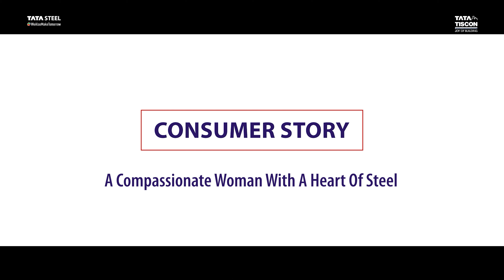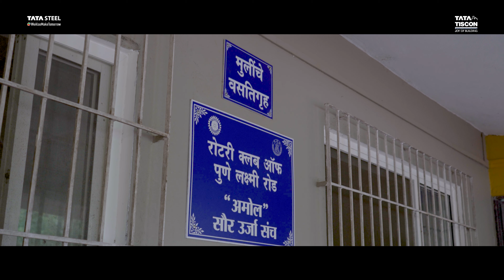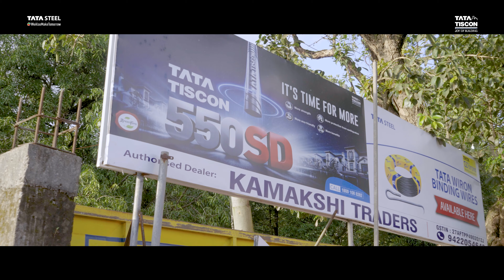Tata Tiscon Stories of Joy–Chapter 35│A Place To Call Home : Kudal's Heartwarming Story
A woman who dedicated her entire life to provide love and shelter to the children of Kudal who needed it the most. Discover Renu Narayan Gavaskar’s journey filled with difficulties and hardships, and how she managed to fulfill her only dream ever, of spreading nothing but love and support to the children in her shelter. 🏠 Watch this Story Of Joy to to know how Tata Tiscon could be a part of her journey, a rebar providing strength to the dreams of Renu and the children of Kudal.